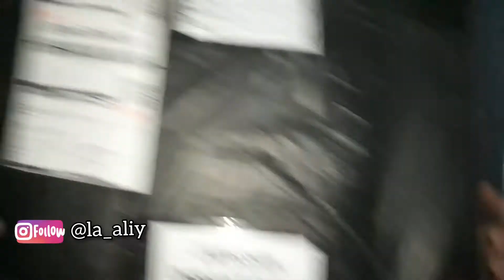SHOPEE HAUL | RINGLIGHT TERMURAH DIAMETER 40cm CUMA 150 ribuan